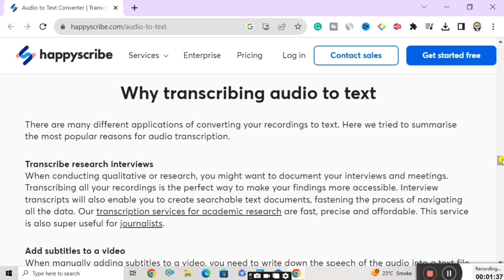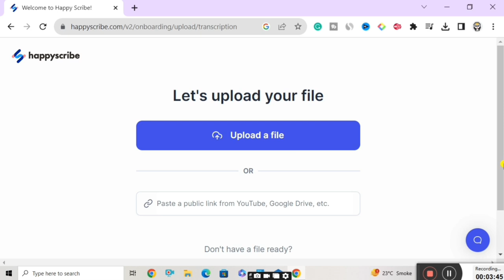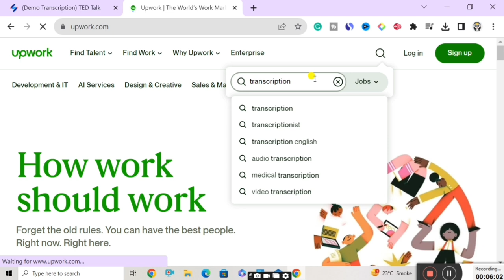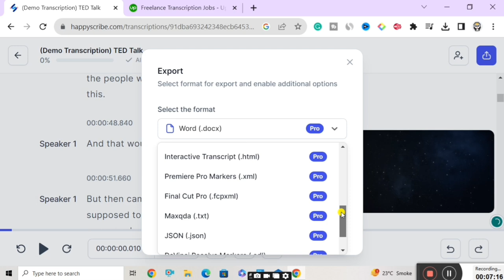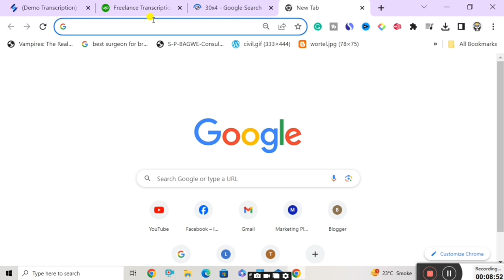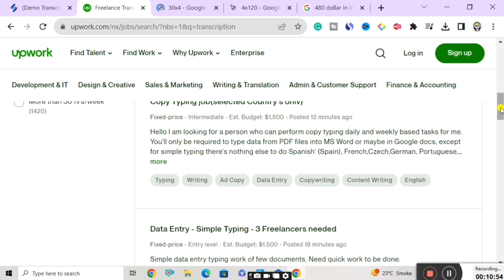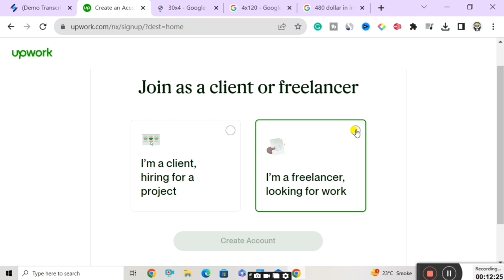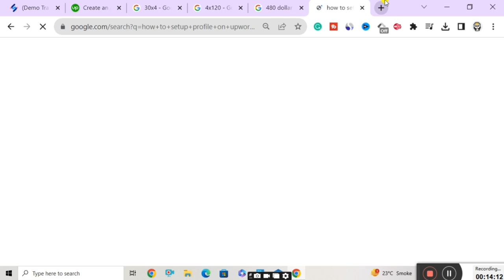Earn $480 Everytime - Earn Money Online $10 A Day |How To| Upwork Freelancing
Earn $480  - Earn Money Online $10 A Day | Earn Money Online |How To| Upwork Freelancing

Want to know about earn money online $10 a day? Want to know how to earn money online? Want to earn some passive income? Are you finding some work from home? Today I am sharing the best way to earn money online in this video and I am giving you some tips at the last of the video so you can easily earn the maximum amount from people per hour. This is the video about people per hour tutorial in hindi and how to earn money online for students and you can start your earning here as passive income online from home so watch the full video to know about how to earn money online without investment or to know about upwork how to make money and how earn money online or to know passive income ideas or to know some of the best income secrets. Enjoy this video and start to earn money online from today.

SOLVED QUERIES:-

Passive income
passive income,
fiverr,
passive income,
By
Digital Team

©DigitalTeam - 2020